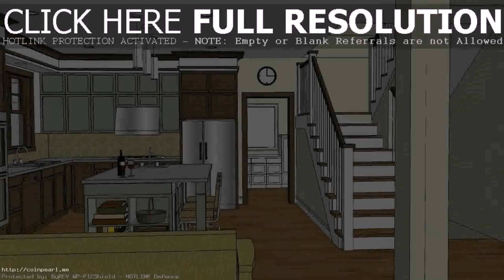House Plans With Photos In The Philippines - Gif Maker DaddyGif.com (see description)